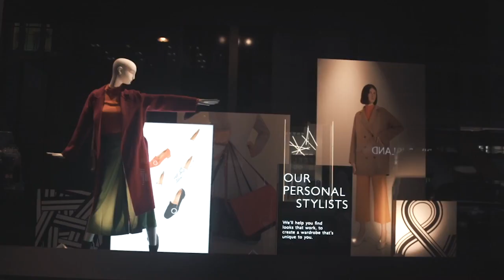John Lewis & Partners - Pentagram